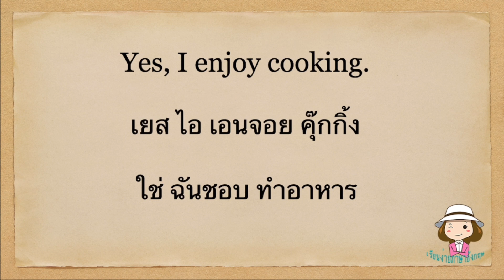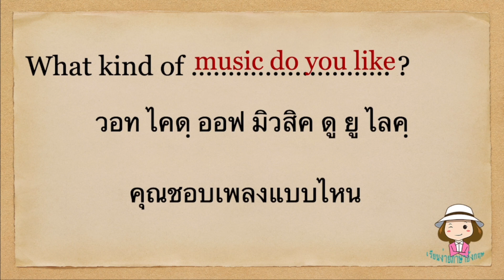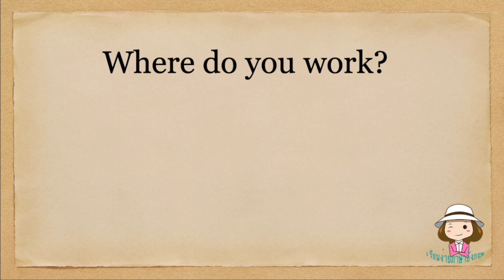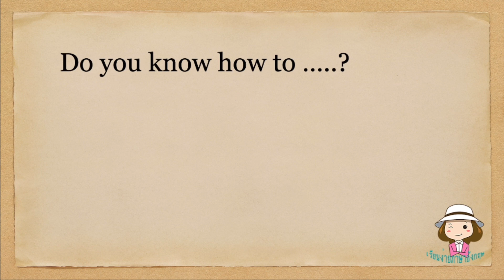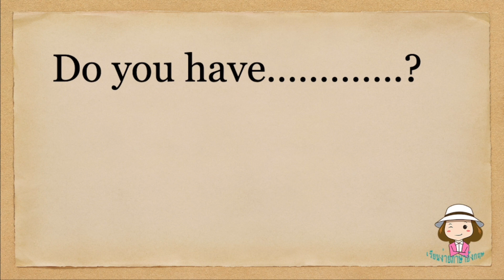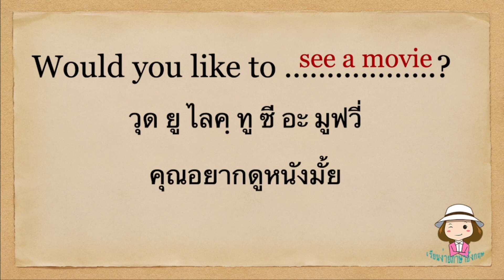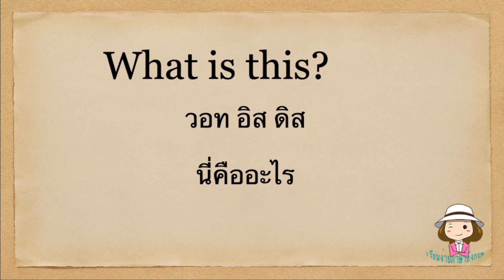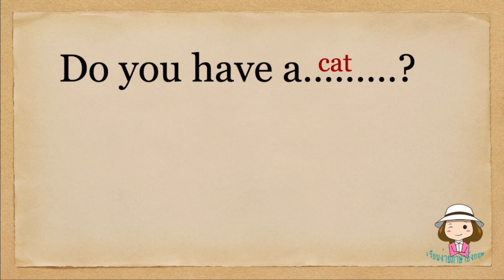ฝึกตอบคำถามฝรั่งด้วยตัวเอง | ถาม-ตอบ ภาษาอังกฤษ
ตอบคําถามภาษาอังกฤษทั่วไปกับฝรั่งด้วยตัวเองต้องถามและการตอบคําถามลองไปฝึกใช้กันนะคะ